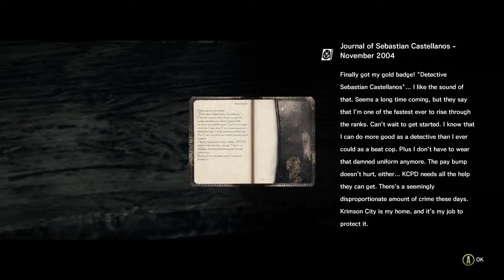The Evil Within Gameplay Walkthrough Part 2 - REMNANTS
NEW The Evil Within Gameplay Walkthrough Part 2 includes a Review and Chapter Mission 2: Remnants of the Story for PC in HD. This The Evil Within Gameplay Walkthrough will include a Review, all Story Missions, Chapters, Scary Moments, Bosses, Monsters, Puzzles, Weapons and the Ending of the Single Player. ENJOY!

What is.. The Evil Within?

The main character of The Evil Within, whom the player controls, is veteran police detective Sebastian Castellanos (voiced by Anson Mount). He is aided by his colleagues Juli "Kid" Kidman (Jennifer Carpenter) and Joseph Oda (Yuri Lowenthal) in confronting the invincible apparition Ruvik (Jackie Earle Haley).

The Evil Within Chapters include: An Emergency Call, Remnants, Claws of the Horde, The Patient, Losing Grip on Ourselves.

This guide will include some of the following: Statues, Keys, Syringes, Mirror, Chest, Audio Log, Medical Kit and Fragment Locations.